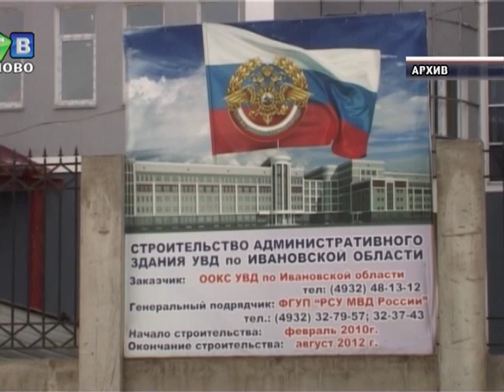Генералу Никитину грозит до 10 лет